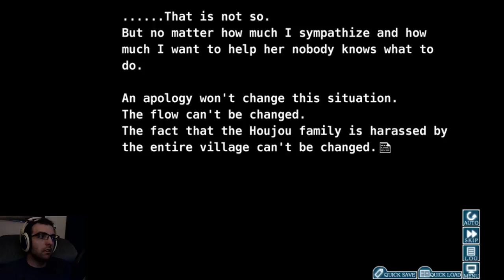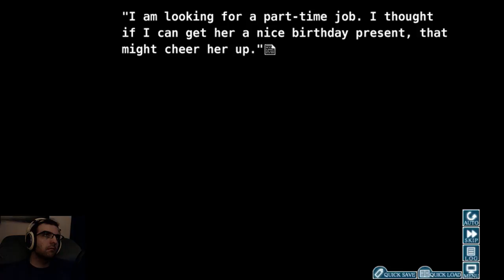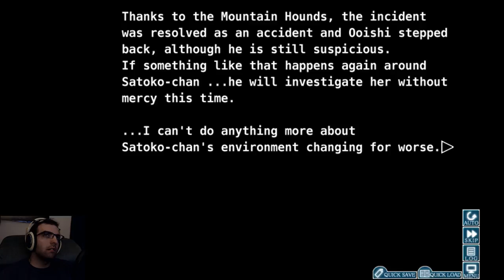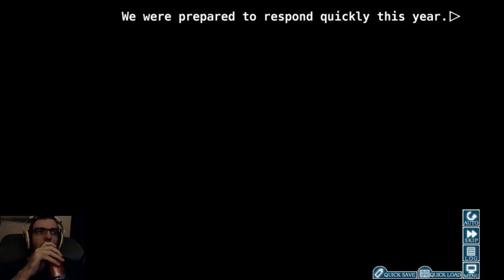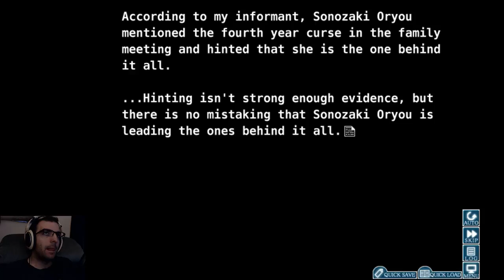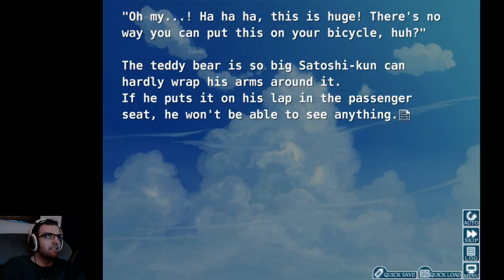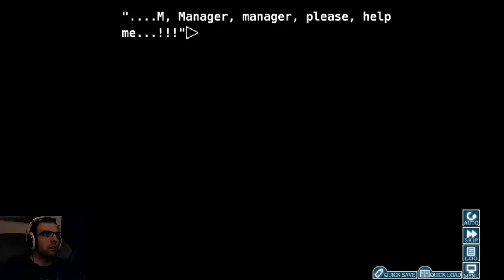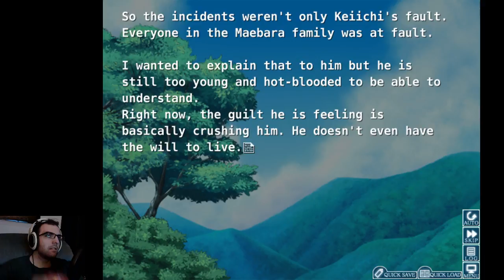Higurashi When They Cry (Episode 8 Part 12)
Lotta mute here again folks. Not much that I can do.
Feel free to hang out in my stream or twitter.